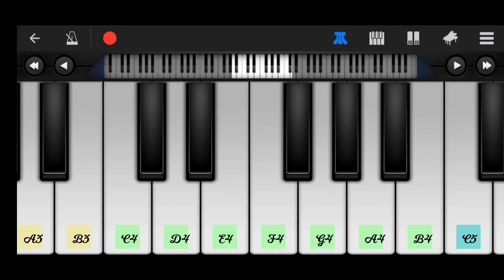Jingle Bell's Jingle Bell's Song Christmas Celebration Song On Piano